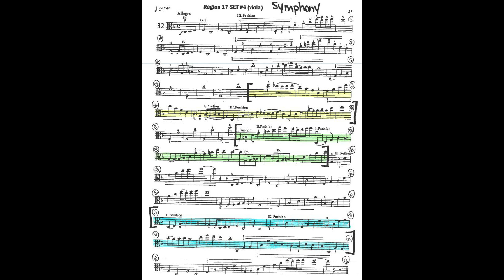S Viola Test #5 mm=75